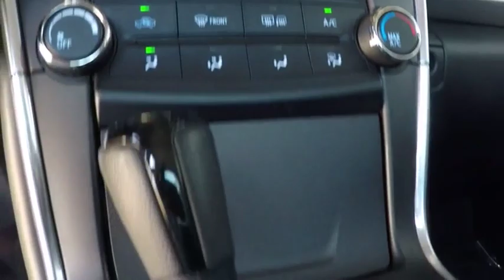Used Toyota Camry SE for sale in Bay Area Oakland Alameda Hayward Fremont San Leandro CA 42935A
Maroon Used Toyota Camry SE for sale in Bay Area Oakland Alameda Hayward Fremont San Leandro CA

Call San Leandro Honda big sale Bay area CA, Hayward CA, Oakland CA, Alameda CA, Union City CA, Pleasanton CA, Freemont CA, San Francisco CA.